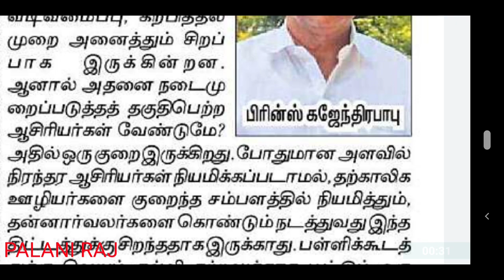trb latest news | pg trb | tet | tn tet | teacher recruitment board latest official update